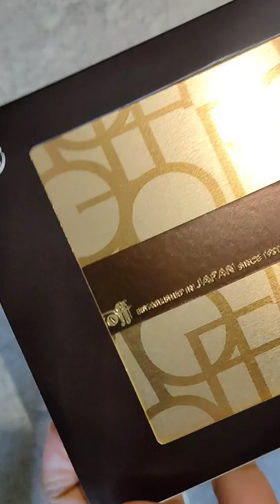UNBOXING MOROZOFF CHOCOLATE